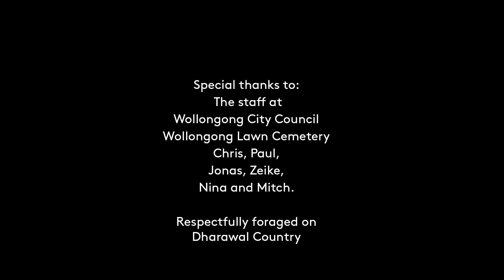ARTWARD: Art in unusual places - Joanna Fowles